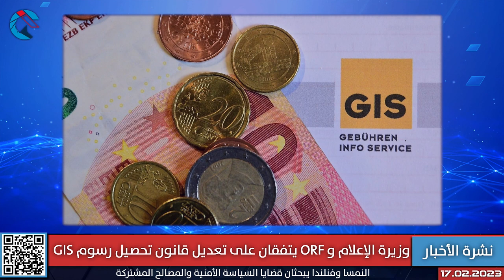تعديل قانون تحصيل رسوم GIS ومحكمة العدل الأوروبية ترفض الترحيل إلى سوريا